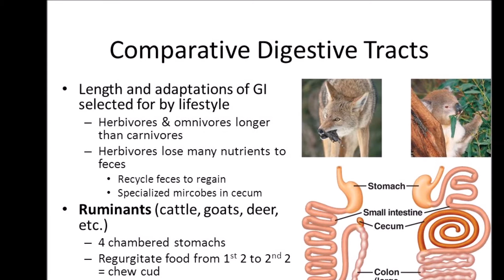Were Humans designed to eat meat (flesh)?.Radio Anu. Hon Priest Isaac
Although some historians and anthropologists say that man is historically omnivorous, our anatomical equipment ­ teeth, jaws, and digestive system favors a fleshless diet. The American Dietetic Association notes that "most of mankind for most of human history has lived on vegetarian or near-vegetarian diets."

And much of the world still lives that way. Even on most industrialized countries, the love affair with meat is less than a hundred years old. It started with the refrigerator car and the twentieth-century consumer society. But even with the twentieth century, man's body hasn't adapted to eating meat. The prominent Swedish scientist Karl von Linne states, "Man's structure, external and internal, compared with that of the other animals, shows that fruit and succulent vegetables constitute his natural food." The chart below compares the anatomy of man with that of carnivorous and herbivorous animals.

When you look at the comparison between herbivores and humans, we compare much more closely to herbivores than meat eating animals. Humans are clearly not designed to digest and ingest meat.

Meat-eaters: have claws
Herbivores: no claws
Humans: no claws

Meat-eaters: have no skin pores and perspire through the tongue
Herbivores: perspire through skin pores
Humans: perspire through skin pores

Meat-eaters: have sharp front teeth for tearing, with no flat molar teeth for grinding
Herbivores: no sharp front teeth, but flat rear molars for grinding
Humans: no sharp front teeth, but flat rear molars for grinding

Meat-eaters: have intestinal tract that is only 3 times their body length so that rapidly decaying meat can pass through quickly
Herbivores: have intestinal tract 10-12 times their body length.
Humans: have intestinal tract 10-12 times their body length.

Meat-eaters: have strong hydrochloric acid in stomach to digest meat
Herbivores: have stomach acid that is 20 times weaker than that of a meat-eater
Humans: have stomach acid that is 20 times weaker than that of a meat-eater

Meat-eaters: salivary glands in mouth not needed to pre-digest grains and fruits.
Herbivores: well-developed salivary glands which are necessary to pre-digest grains and fruits
Humans: well-developed salivary glands, which are necessary to pre-digest, grains and fruits

Meat-eaters: have acid saliva with no enzyme ptyalin to pre-digest grains
Herbivores: have alkaline saliva with ptyalin to pre-digest grains
Humans: have alkaline saliva with ptyalin to pre-digest grains
Based on a chart by A.D. Andrews, Fit Food for Men, (Chicago: American Hygiene Society, 1970